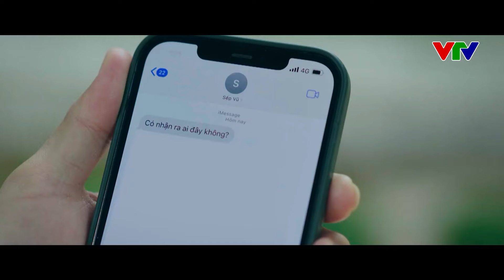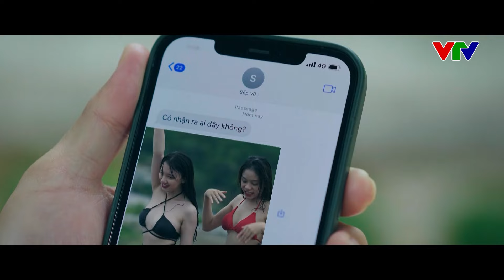ĐẤU TRÍ Tập 13.1 | Phim Hình Sự Việt Nam Hay Nhất | Phim Truyền Hình Việt Nam Hay Nhất |VFC Official